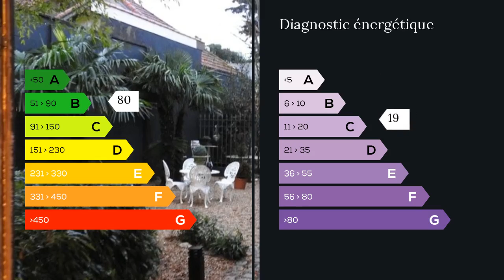A vendre - Maison/villa - La Baule (44500) - 6 pièces - 200m²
Samuel GUIHARD 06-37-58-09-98 vous propose : A 200m de la plage, 500m du marché. Ancien atelier du début du XXème entièrement rénové en loft. Les hauteurs sous plafonds et les grands volumes donnent à l'ensemble un caractère atypique. L'escalier et la grande verrière EIFFEL en armature métallique sont de grande qualité.A l'étage, la coursive qui occupe les 4 cotés du bâtiment longe une rambarde métallique. Au RdC: spacieux séjour de 128m² environ (conduit de cheminée). Grandes baies vitrées donnant sur un jardin plein sud sans vis à vis. Cuisine haut de gamme semi-ouverte. Chambre / bureau, salle de douche et WC. A l'étage: Mezzanine desservant un grand studio (correspondant à 2 chambres) avec salle de douche, WC et cuisine équipée. 2 autres chambres l'une avec salle de douche et WC, l'autre avec salle de bains et WC. Grand dressing. Chauffage GAZ par le sol sur toute la surface du RdC. Radiateurs à l'étage. (chaudière Frisquet).  M./Mme BOTHOREL Marie-Agnes GUIHARD Samuel 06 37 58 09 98 / 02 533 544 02 poste 8203 . Honoraires : 3.66% du prix de vente.  Agent commercial indépendant du réseau national clairimmo Maxihome N° RSAC : 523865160 - Ville du greffe : RSAC VANNES